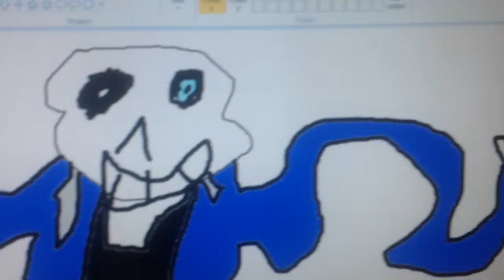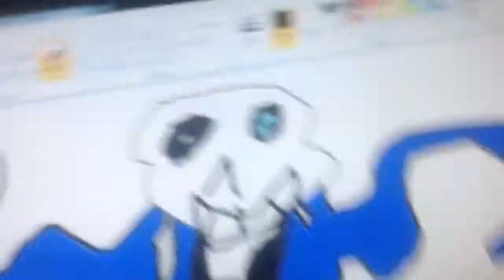Upload filler thing.